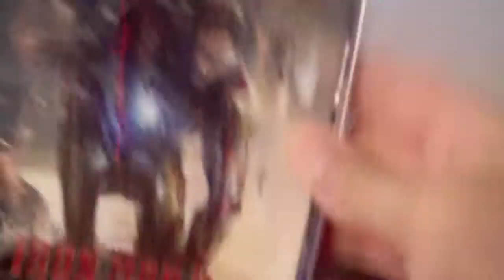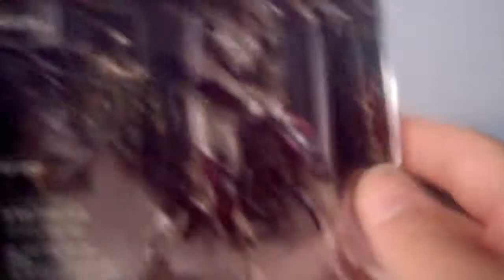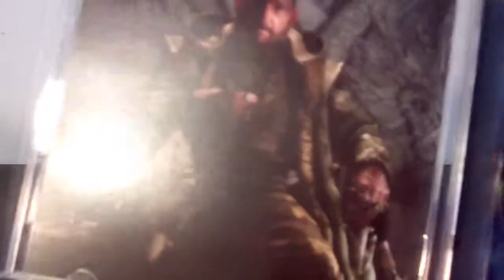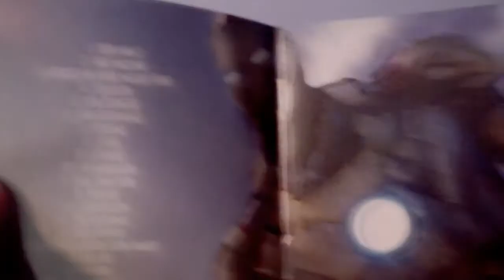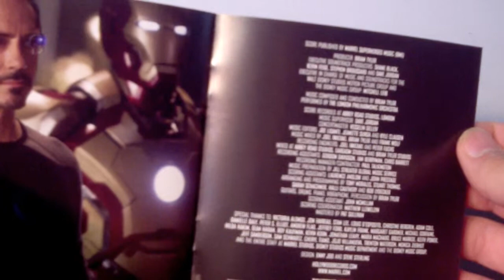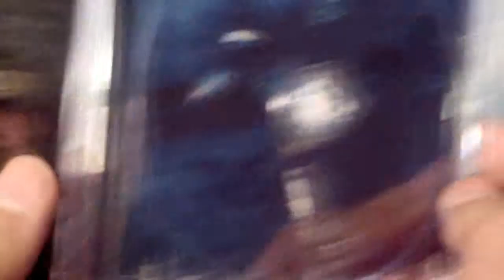Unboxing Series #4: Iron Man 3 OST (And contest results!)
Hey guys! Sorry for the lack of videos on this page, but I'm happy to have some unboxing videos for you! This time is the Iron Man 3 OST. Also, I'm happy to announce that we have a contest winner for the Para"Chord" bracelet. Anyways, hope you like the video.